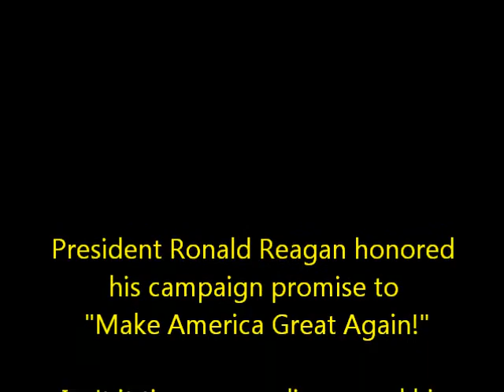It's Morning Again in America ... Re-Discovering Ronald Reagan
"Re-Discovering Ronald Reagan: The Greatest President of Our Lifetime" by Judge Hal Moroz.

This is the Definitive Book on President Ronald Reagan!

A man of Faith ...
A man of Vision ...
A man of Resolve ...

This is a priceless collection of his words!

Ronald Reagan was elected the 40th President of the United States in 1980, and America began her march down the long road to recovery. His campaign slogan was "Let's Make America Great Again!"

It was his challenge to you and me that we could -- and would -- preserve, protect, and defend this "last best hope of man on earth!"

"And, after all," as President Reagan said in his first inaugural address, "why shouldn't we believe that? We are Americans!"

~ Judge Hal Moroz (a proud member of the Reagan Revolution)

READ "Re-Discovering President Reagan: The Greatest President of Our Lifetime" by Judge Hal Moroz.

And follow Judge Moroz and become part of a powerful and lasting legacy by Joining the efforts of The Ronald Reagan Presidential Foundation to help preserve and promote the principles of President Ronald Reagan.